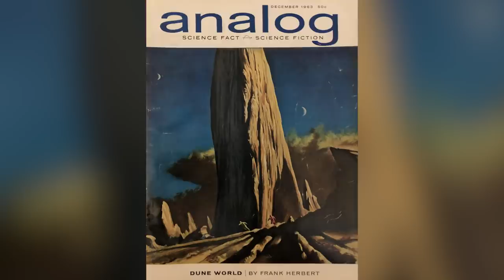The Untold Truth Of Dune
"Dune" may be a new movie in 2021, but as a sci-fi story and media franchise, it should be seen as one of the first, at least when it comes to the modern era.

The novel by Frank Herbert, written in 1965, is one of the most popular sci-fi books in the history of the medium, giving way to five sequels by Herbert and many more prequels and sequels by other writers.

Before director Denis Villeneuve blew the sand off the material for a new big-screen adaptation, the story was adapted for film by David Lynch, a miniseries for the Sci-Fi Channel, and more. Wondering what you've been missing out on? This is the untold truth of "Dune."

The Oregon Dunes | 0:00
A long wait for a movie | 1:18
A difficult shoot | 3:00
A disaster on screen | 3:59
A musical inspiration | 4:55
Other versions of the film | 5:50
Awards aplenty | 7:26
The Dune that almost was | 8:28
The baliset is real | 9:17
On-the-fly decisions | 10:23
Injury on set | 11:27
First of a trilogy? | 12:42
Toto did the Dune music | 13:38
Reboots and failed reboots | 14:41
Could the new Dune succeed? | 15:50